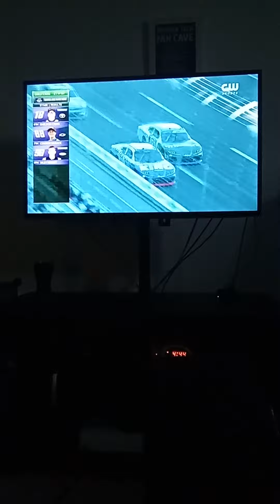STAGE 1 FINISH- 2024 NASCAR XFINITY SERIES DRIVE FOR THE CURE 250 AT THE CHARLOTTE ROVAL